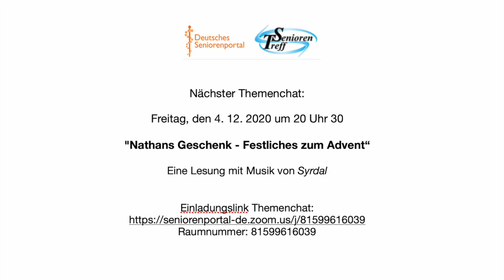Syrdal Trailer für Themenchat am 4.12.2020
Am Freitag, den 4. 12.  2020 um 20 Uhr 30  wird Syrdal uns auf die Jahreszeit einstimmen:

"Nathans Geschenk - Festliches zum Advent", eine Lesung mit Musik

Dies ist der 7. Themenchat aus unserer monatlichen Reihe.

Jeweils für den 1. Freitag eines Monats abends um 20 Uhr 30 versuchen wir Referenten zu interessanten Themen zu gewinnen. Mitglieder werden ermutigt, auch Freunde und Bekannte darauf hinzuweisen, die Veranstaltungen sind öffentlich!

Falls Ihr von der ZOOM-App aus startet, gebt die Raum-ID ein. Ein Passwort wird nicht verlangt.

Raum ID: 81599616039